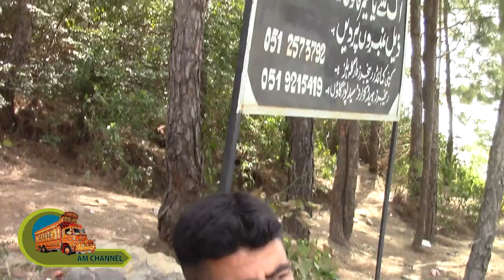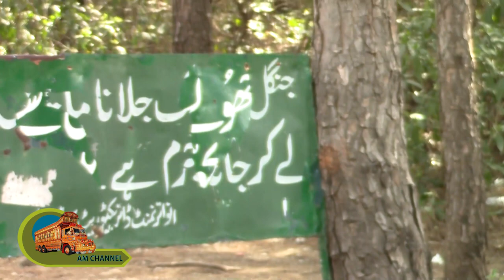Monal Restaurant Islamabad,Pakistan 2019